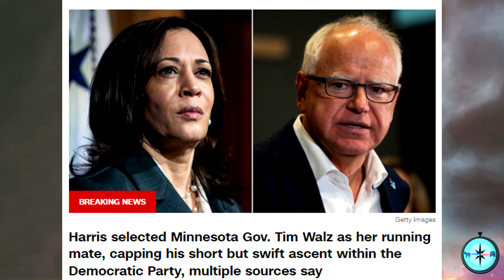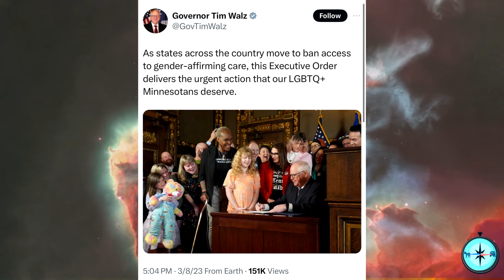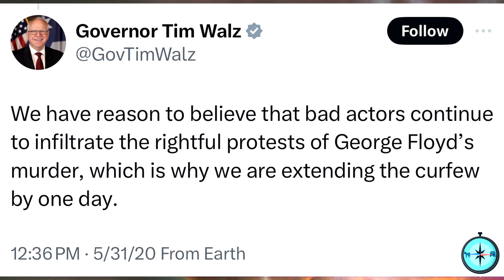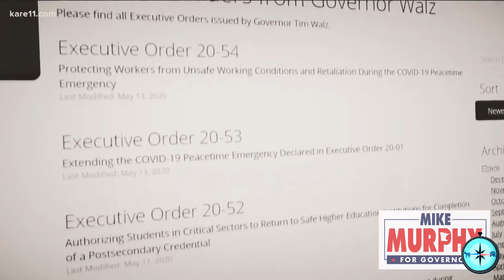Kamala Chooses The Worst Vice President Candidate EVER!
Tim Walz EXPOSED! Kamala Chooses The Worst Vice President Candidate EVER!